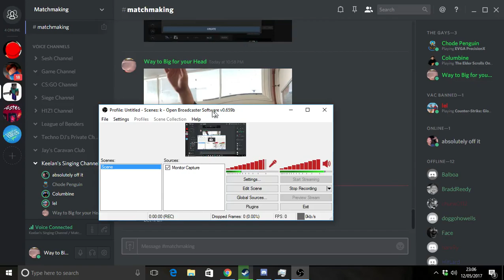Live footage of BlackOli5's Death